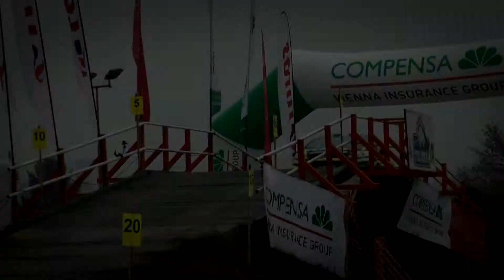52 Barbórka Warszawska 2014 - Jarek | Marcin SZEJA - Ford Fiesta R2